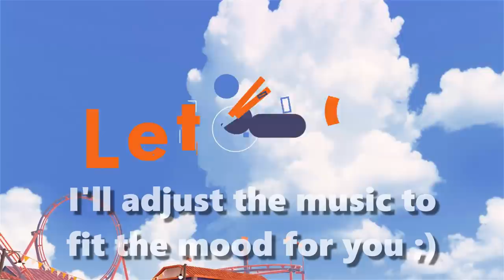Lethamyr | High Level 1v1s with Dappur